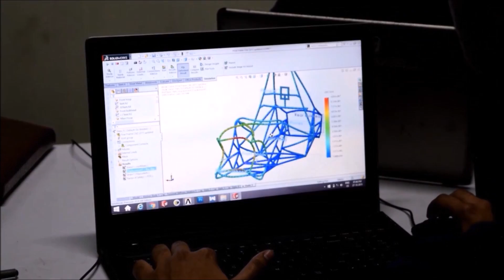Team SRIJAN The Formula Student Team Of BIT Mesra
The team conceives, designs and fabricates formula student cars, competitively. They need funds to finish the assembly and get the car to the Buddh International Circuit, their event site.